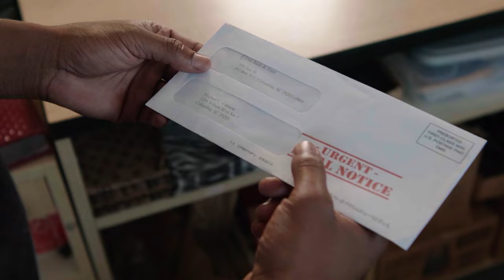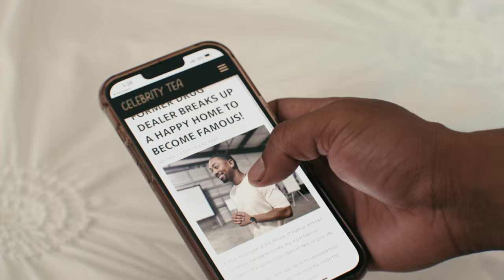DIFFERENCES | Official Trailer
We are happy to present the trailer of our feature film ‘Differences’ starring David L. Rowell and Empress Quamine.

Set in Columbia, SC, an ambitious store-clerk tries to save his uncle's shop from closing while balancing an unexpected romance with a world-famous singer.

RELEASE DATE: September 1, 2023 on TUBI
WRITER/PRODUCER: MoReese Madu
DIRECTOR: Alan Adeleke
CINEMATOGRAPHER: Tamara Finkbeiner
CAST: David L. Rowell, Empress Quamine, Maxwell Highsmith, Aarin Kennedy, Kimberly Meyon, Jamel Herring, and Lunden De'Leon.